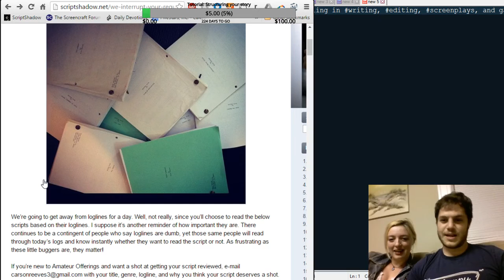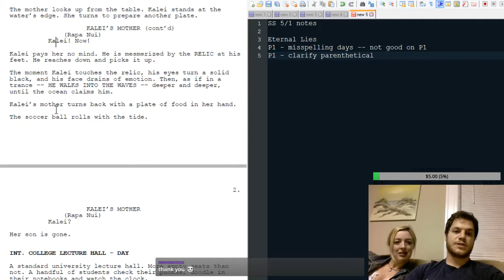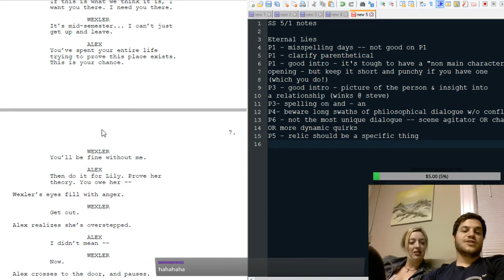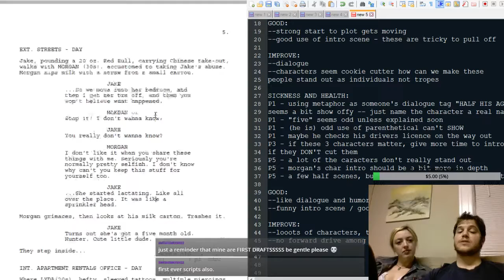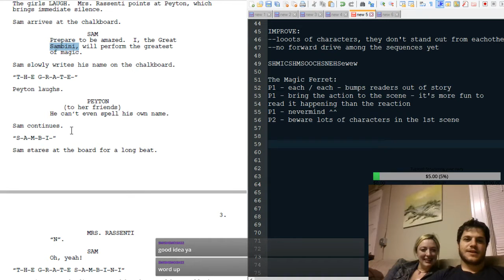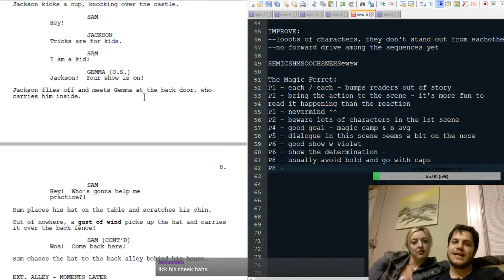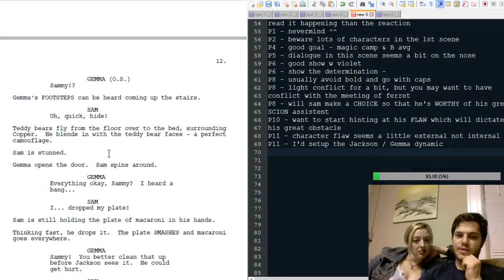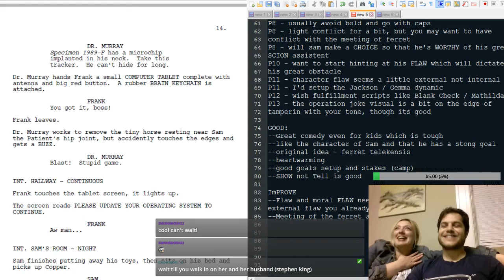FBE - Amateur Friday - Eternal Lies - Sickness and Health - Magic Ferret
SS 5/1 notes

VOTE: ETERNAL LIES

Eternal Lies
P1 - misspelling days -- not good on P1
P1 - clarify parenthetical
P1 - good intro - it's tough to have a "non main character"
opening - but keep it short and punchy if you have one
(which you do!)
P3 - good intro - picture of the person & insight into
a relationship (winks @ steve)
P3- spelling on and - an
P4- beware long swaths of philosophical dialogue w/o conflict
P6 - not the most unique dialogue -- scene agitator OR char conflict
OR more dynamic quirks
P5 - relic should be a specific thing
P7 - dialogue is predictable "no don't talk about my dark past"

GOOD:
--strong start to plot gets moving
--good use of intro scene - these are tricky to pull off

IMPROVE:
--dialogue
--characters seem cookie cutter how can we make these
people stand out as individuals not tropes

SICKNESS AND HEALTH:
P1 - using metaphor as someone's dialogue tag "HALF HIS AGE"
seems a bit show offy -- just name the character a real name
P1 - "five" seems odd unless explained soon
P1 - (he is) odd use of parenthetical can't SHOW
P1 - maybe he checks his drivers licence on the way out
P3 - if these 3 characters matter, give more time to intro each
if they DON'T cut them
P5 - a lot of the caracters don't really stand out
P5 - morgan's char intro should be a bit more in depth
P5 - a few half scenes, but no full sequence of action yet...

GOOD:
--like dialogue and humor
--funny intro scene / good hook

IMPROVE:
--looots of characters, they don't stand out from eachother
--no forward drive among the sequences yet

SHMICSHMSOOCHSNEHSewew

The Magic Ferret:
P1 - each / each - bumps readers out of story
P1 - bring the action to the scene - it's more fun to
read it happening than the reaction
P1 - nevermind ^^
P2 - beware lots of characters in the 1st scene
P4 - good goal - magic camp & B avg
P5 - dialogue in this scene seems a bit on the nose
P6 - good show w violet
P6 - show the determination -
P8 - usually avoid bold and go with caps
P8 - light conflict for a bit, but you may want to have
conflict with the meeting of ferret
P8 - will sam make a CHOICE so that he's WORTHY of his great
SCION assistent
P10 - want to start hinting at his FLAW which will dictate
his great obstacle
P11 - character flaw seems a little external not internal
P11 - I'd setup the Jackson / Gemma dynamic
P12 - wish fulfillment scripts like Blank Check / Mathilda
P13 - the operation joke visual is a bit on the edge of
tamperin with your tone, though its good

GOOD:
--Great comedy even for kids which is tough
--like the character of Sam and that he has a stong goal
--original idea - ferret telekensis
--heartwarming
--good goals setup and stakes (camp)
--SHOW not Tell is good

ImPROVE
--Flaw and moral FLAW need to be developed along with the
external flaw you already have
--Meeting of the ferret and how you handle "wish fulfillment"